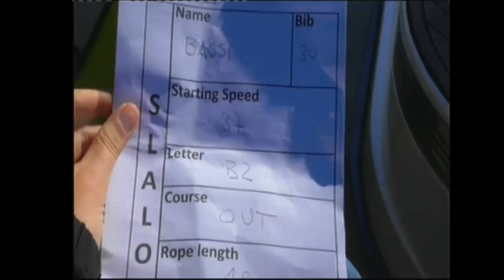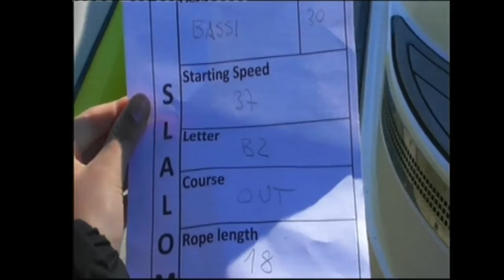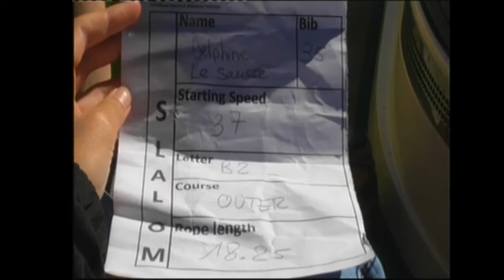2017 Disabled World Water Ski Championships